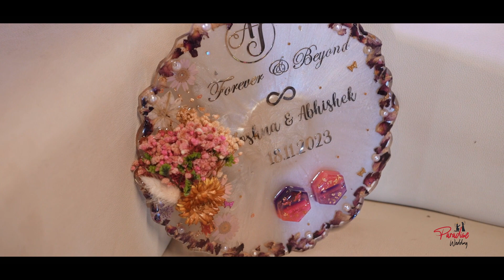Engagement Video | Abhishek & Joshna | Goa